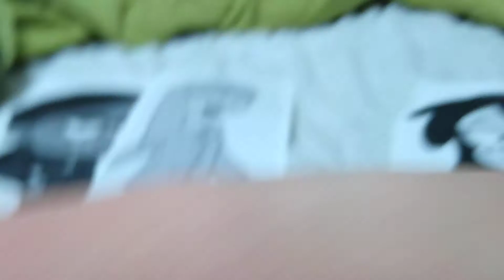Ronnie Anne Sid Chang and Lily say they hate fortnite pull their pants down and steal pails grounded